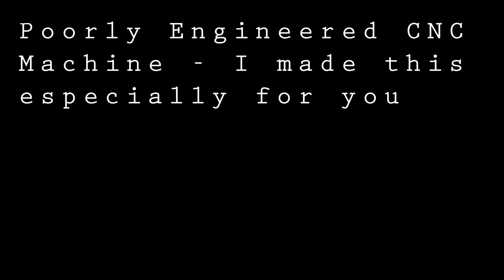Poorly Engineered CNC - I made this especially for you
The material used was 3form Chroma Mariner using a 1/4" Solid Carbide Upcut Spiral O Flute end mill running at 2000mm/min.

Thank you for reading this description. if you have read this far, you can finish a few more sentences. This is an automated description I wrote in while poking around in the youtube settings. please feel free to keep reading this description portion of the video you aren't paying attention to now because you're reading this complete drivel. if you feel it necessary to click subscribe like all of those other channels insist you do then fine. I make nothing off of this, nor have the intention to. all of these videos are just being created so I can recall what I used to do when I become old with dementia asking that person I don't know and will forget a moment later after they tell me what I used to do as a younger lad back in the 2010's and 2020's, that is if youtube exists in the future. but as I'm writing this the future is the present moment that you're reading this and this was the past. so who knows. time is silly anyway. especially when you're near massive objects much larger than this planet. if you want to stay young go to a big planet. you may have trouble adjusting at first due to the increase in gravity though.